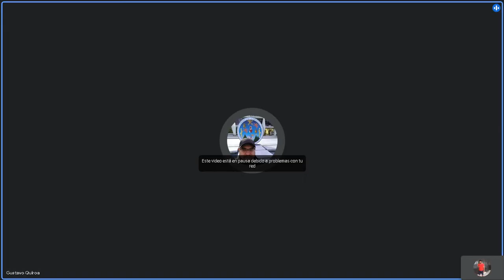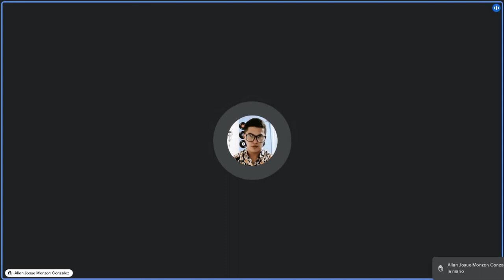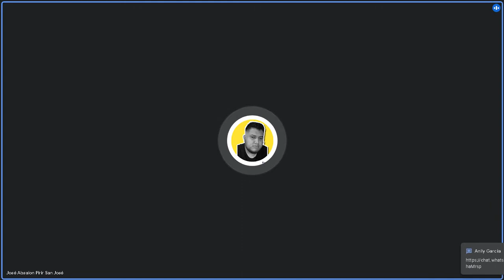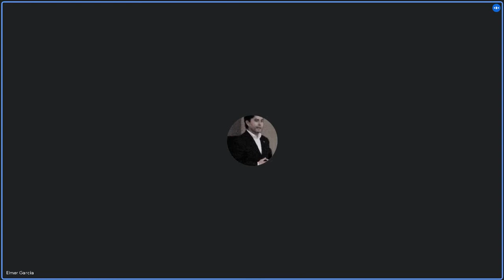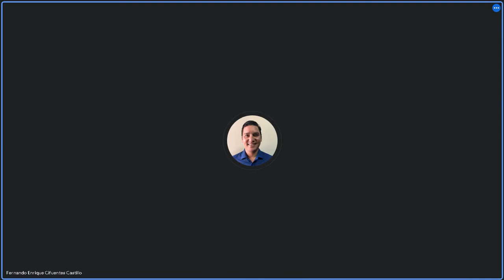Civil II C 19/07/2022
Licda. María Soledad Morales Chew